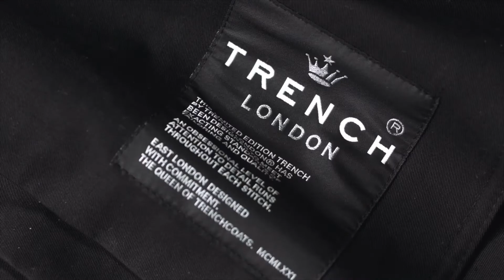NIGHT RIDER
트렌치 런던 브랜드 나이트 라이더 테마 영상입니다.
JOURNEY OF THE TRENCH, DEPTH IN DETAIL, KALEIDOSCOPE OF COLOUR의 3가지 브랜드 컨셉을 하나의 영상으로 편집 했습니다. 트렌치 런던은 영국 패션 디자이너 제임스 홀더가 2019년에 설립한 프리미엄 브리티시 패션 브랜드 입니다. 차별화된 디테일과 고급감으로 고객의 품격을 높여 드리겠습니다.